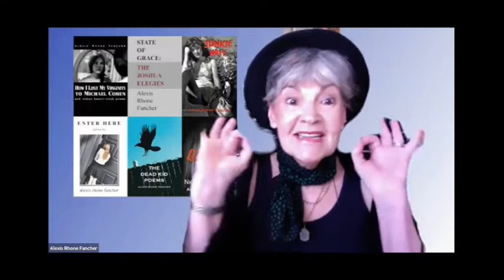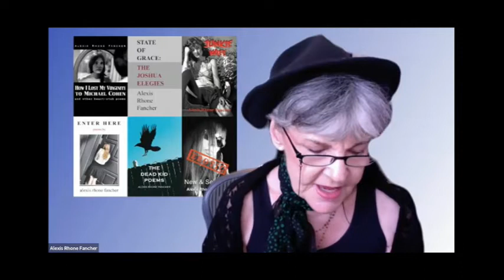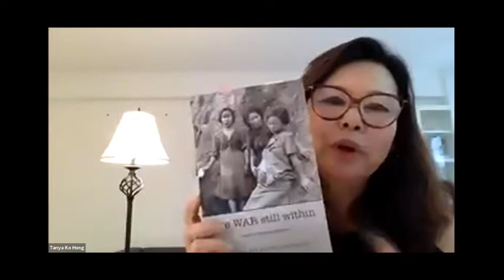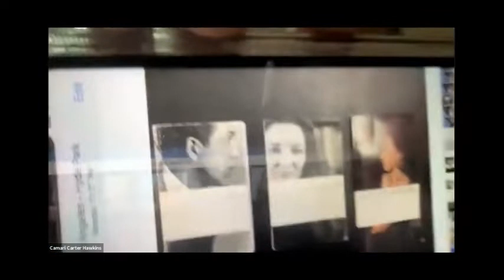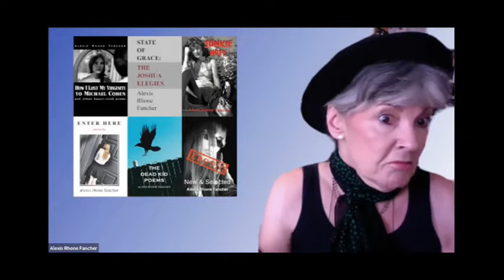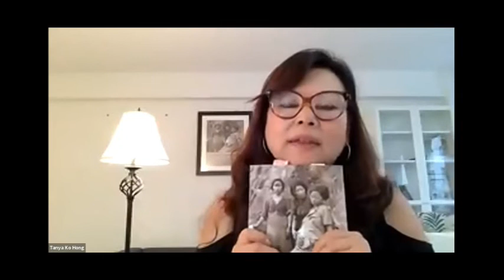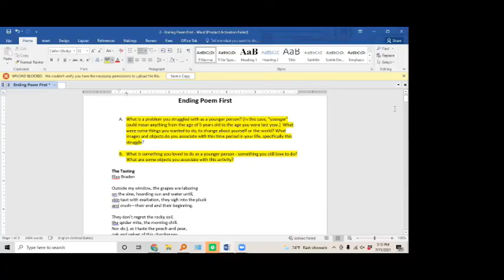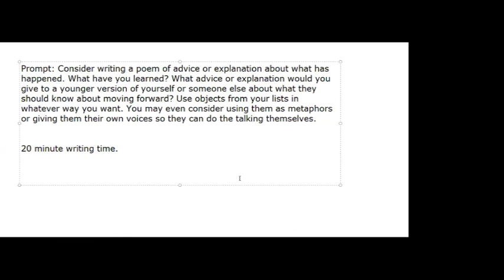Publishing Your Poetry Manuscript - a Panel of Six Professional Poets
Watch our recording of this unique panel as we talk with six amazing authors about how they wrote, finished, and published their books. They talked about choosing to pursue contests, traditional publishers, vanity press, and self-publication.

After the panel Poetry Salon founder leads the group with a writing exercise to help you discover/create the potential "centerpiece" of your very own book-to-be.

Our Panel with links to their latest books:

Chanel Brenner
Alexis Rhone Fancher
Linda Neal
Kelly Hanwright

Tresha Faye Haefner is our host and the founder of The Poetry Salon. Get more information about The Poetry Salon Find out about our ongoing generative, editing and manuscript classes